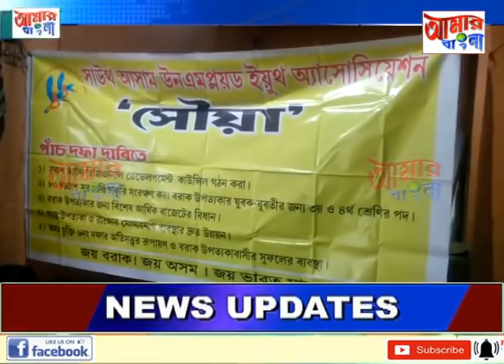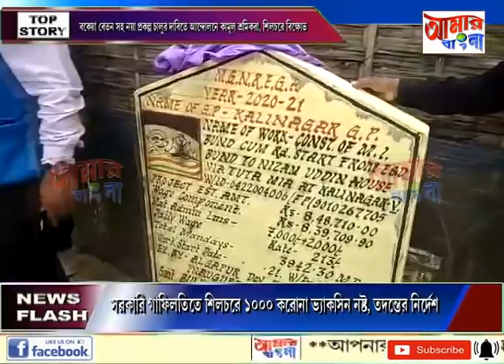AAMAR BANGLA # NEWS # 19 01 2021